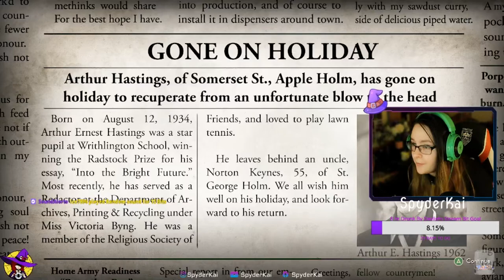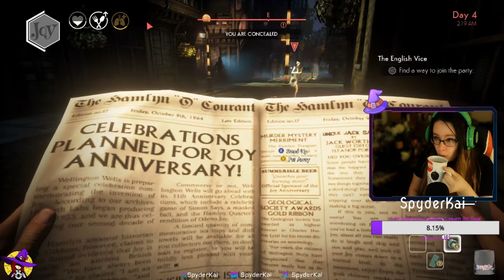The Tickle Club - We Happy Few #5 [SA]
Hey, thanks for reading! If you guys are interested in watching more of my content, you can check me out on both my YT and Twitch Channels as well as any other social media platforms via my linktree link!! For any products I make and sell, you can also check out my Etsy store, Spyder's Cauldron now!!

🎵 Track Info:
Title: Demon
Genre and Mood: Alternative & Punk - Dark
✨ Artist Info: JVNA

"We Happy Few is an action-adventure survival horror video game developed by Compulsion Games and published by Gearbox Publishing. In 2016, an early access version was released for Microsoft Windows, with the full game seeing wide release for PlayStation 4, Windows, and Xbox One in August 2018." -Wiki